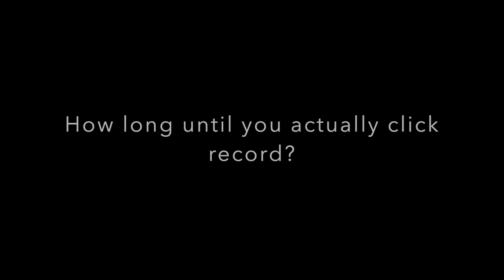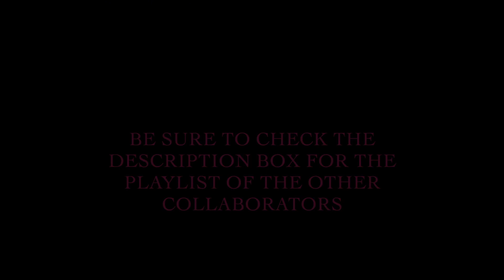Secret Life of a YouTuber Collaboration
Our group RWOYT was tagged by Orly C to do the Secret Life of a YouTuber Tag. Click the link below for a playlist of the other women who participated in this collaboration.

Get it straight so you don't miss a video!